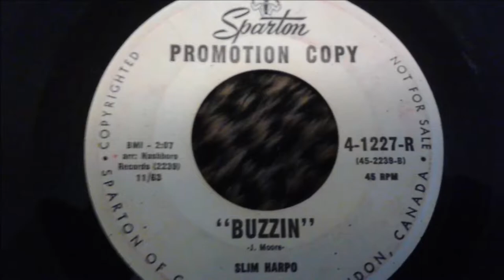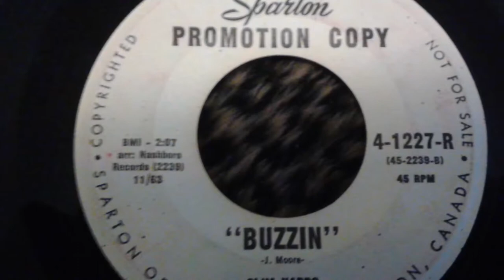Blues Jukebox: Slim Harpo -Buzzin'